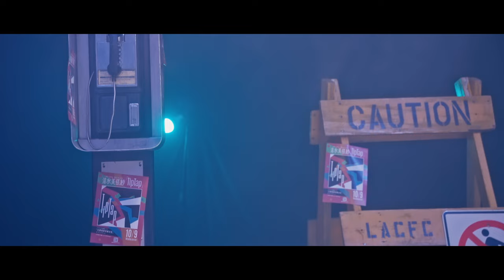清水美依紗 - TipTap Music Video メイキング映像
フジテレビ系ドラマ「全領域異常解決室」オープニングテーマ